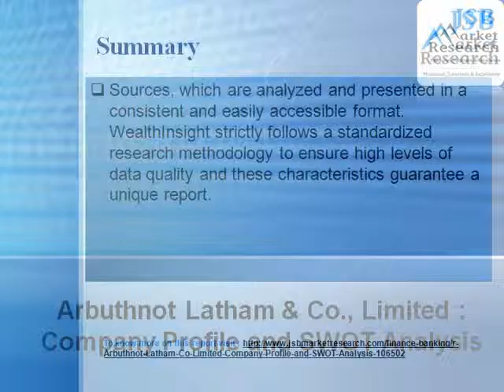Arbuthnot Latham & Co , Limited Company Profile and SWOT Analysis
Sources, which are analyzed and presented in a consistent and easily accessible format. WealthInsight strictly follows a standardized research methodology to ensure high levels of data quality and these characteristics guarantee a unique report.